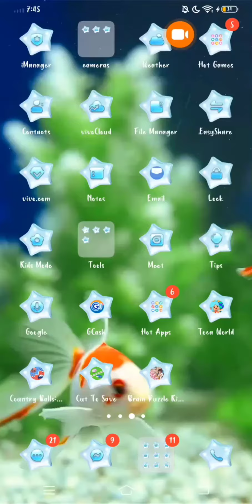March 14, 2024